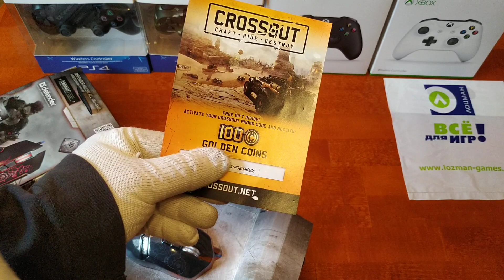Defender Kill'em All GM 480L - игровая мышь с подсветкой | lozmangames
Игровая проводная мышь с подсветкой Kill'em All GM 480L от компании Defender - отличная игровая мышь.

Проводная игровая мышь Defender Kill'em All GM-480L оптика, 8 кнопок, 3200 dpi.

Программное обеспечение Defender Game Center
Редактор макросов
Эмуляция клавиш клавиатуры
4 режима разрешения мыши. Кнопка переключения dpi позволяет выбрать скорость перемещения курсора (800/1800/2400/3200 dpi). Выбранный уровень скорости курсора отображается разной интенсивностью подсветки колеса прокрутки.
Позолоченный USB-коннектор
2 дополнительные боковые кнопки
Ферритовый фильтр помех
Переливающаяся подсветка
Прочное, приятное на ощупь прорезиненное покрытие
Функция FIRE для шутеров
5 программируемых кнопок
Металлизированное колесо прокрутки
Подставка под большой палец

Характеристики:
Тип подключения Проводной
Интерфейс подключения USB
Количество кнопок 7 + колесо-кнопка
Тип сенсора Оптический
Разрешение 1200/1600/2400/3200 dpi
Максимальное ускорение 8 g
Цвет Чёрный
ROHS / CE Да
Длина кабеля 1.5 ±5% м
Масса индивидуальной упаковки 0.25 кг
Размеры без упаковки 13.0 x 4.0 x 7.1 см
Частота обработки кадров 4000
Скорость IPS 30 дюйм/с
Системные требования для ПК Windows 2000/XP/Vista/7/8/10, Mac OS X10